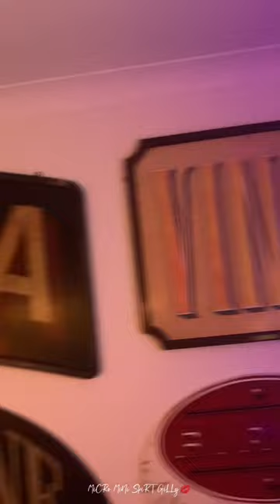15. MiCRo MiNi SkiRt GiLLy iN ThE KiTCHeN & FASHiON, Pangels BesT MiX 1 of 9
FRiDaY NiGHT MiCRo MiNi SkiRt GiLLy CooKiNG DaNCiNG in ThE KiTCHeN PaRT oF a SeRieS of Parts 15 to 23. YeS GiLLy LoVeS CooKiNG, while I sit back with a glass of wine & watch! Just to let you know, I do wash up afterwards!

Some people call it a DaTe NiGHT I call it MaNCaVe FRiDaYs! Gilly always looks SeXy when we play pool, & she don’t look bad when she’s cooking in the kitchen!  She doesn't need to concentrate to beat me at pool, she just wears one of her many MiNi SkiRTs or MiNi DReSSeS!! This time she’s wearing a BLaCK PLeATeD ‘ASYOU’ MiCRo MiNi SkiRT.

Advertising with GiLLy, SEEiNG is BeLieViNG,
OLD is the NeW YoUNG!

MaNCaVe FRiDaYs after relaxing in the garden, & drinking wine or bubbly with Gilly, I would always look forward to giving Gilly a good thrashing at PooL in The MaNCaVe!!!

We are both WiNE LoVeRS, SuN LoVeRs, PaRTy LoVeRs, FaSHiON LoVeRs, PooL LoVeRs, OH & how could I forget we both LoVe FooD & GiLLy LoVeS CooKiNG!!!

I get alot of weird comments, so I have to give alot of weird answers, this is one of them!
YeS Gilly is wearing THoNG KNiCkeRs under her Mini Skirt or sometimes her THoNG BikiNi bottoms if we have just come in from the garden, or off the beach after sunbathing, she always slips on a MiNi SkiRT or DReSS!

I bet you wonder why I don’t mind my wife looking sexy showing off a bit more than the norm for you guys? It’s comes after years of holidaying with her lying on a beach topless, with just a thong bikini on. Most times in front of hundreds of people we didn’t know. Including wearing a slingshot swimsuit too!

And the main reason is GiLLy LoVeS reading your FaBuLoUS CoMMeNTs! @littlegillymisssixty

Up with skirts (and down with trousers), hemlines are still rising, micro mini skirts are in, women’s ambitions are growing and Britain is maybe coming out of the doldrums!🤞

Mini SKIRTS FASHION the SIXTIES & NOW nothing's changed they still turn heads.

Check out these other head turner Micro mini skirts & Dresses that MiCRo MiNi GiLLy wears.

Check out Pangel the man behind the camera Part 1 of 7 How not to become a INFLUENCER on YouTube & earn LoADS of MoNeY & buy a Super Yacht

Category
Music Pangels Best ReMiX.

If you have any cool pictures or music that I could use in my next PANGELS BEST Video, please email them to THANK YOU.